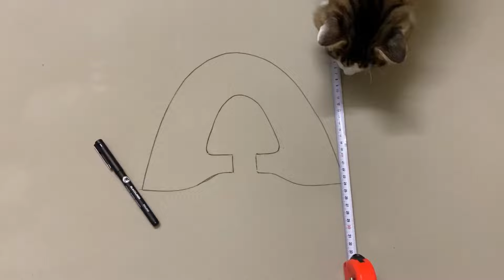TÜRKİYE’NİN EN BÜYÜK AYAKKABISINI YAPTIM! | DEV AYAKKABI AİRFORCE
Herkese selamlar!
Bu videomda türkiyedeki en büyük Airforce modelini yapmaya çalıştım umarım beğenirsiniz.
Artık bol bol yeni videolar ve içerikler ile sizlerleyim!
Yorumlarınızı eksik etmeyin!